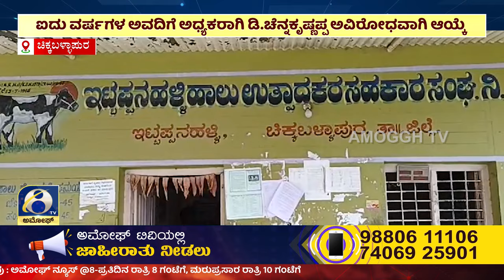ಅಮೋಘ್ ನ್ಯೂಸ್ | Amoggh T.V | @8PM | 25-01-2024